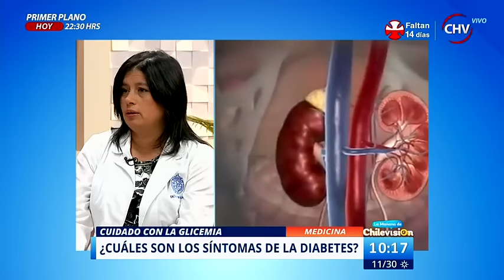Día mundial de la Diabetes: Famosos sufren por la diabetes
La doctora Verónica Irribarra de la Universidad Católica dice que la enfermedad da síntomas cuando ya está descompensada y que se recomienda realizarse exámenes a personas que tienen parientes diabéticos en primer grado.